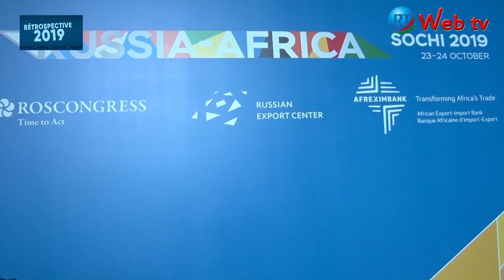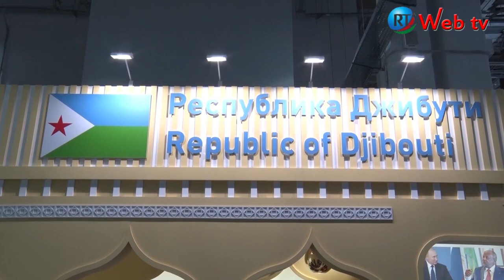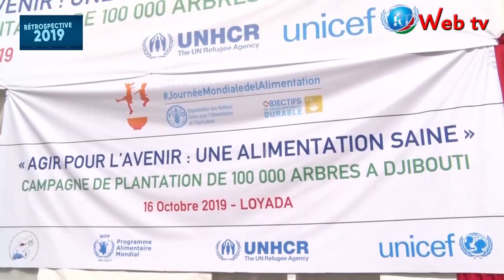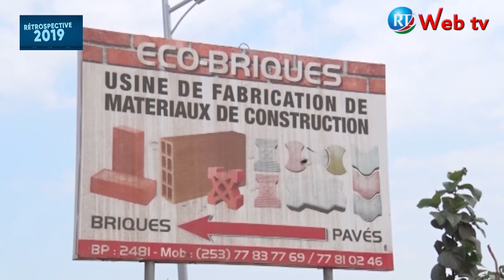RTD: Rétrospective 2019 / n3